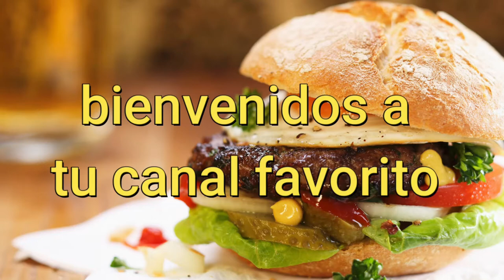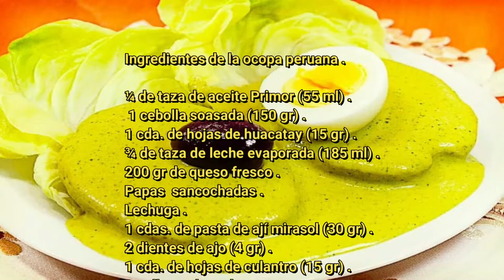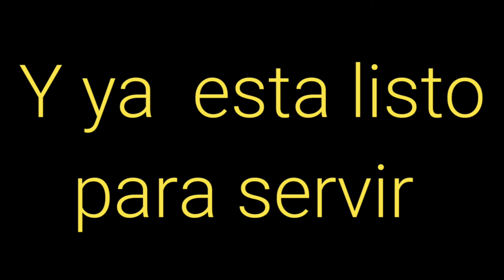Ocopa / A la cocina con jhoas TV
Cocineros , nueva receta aqui en el canal que se llama Ocopa , espero que les gusten muchisimo .

Ingredientes de la Ocopa :
¼ de taza de aceite Primor (55 ml) .
1 cdas. de pasta de ají mirasol (30 gr) .
1 cebolla soasada (150 gr) .
2dientes de ajo (4 gr) .
1 cda. de hojas de huacatay (15 gr) .
1 cda. de hojas de culantro (15 gr) .
¾ de taza de leche evaporada (185 ml) .
3 galletas de soda 200 gr de queso fresco .
3 cdas. de maní tostado (45 gr) .
Papas  sancochadas .
Huevos duros .
Lechuga .

Ingredients of the Ocopa :
¼ cup of Primor oil (55 ml).
1 tbsp. of aji mirasol paste (30 gr).
1 roasted onion (150 gr).
2 cloves of garlic (4 gr).
1 tbsp. of huacatay leaves (15 gr).
1 tbsp. of coriander leaves (15 gr).
¾ cup of evaporated milk (185 ml).
3 soda crackers 200 gr of fresh cheese.
3 tbsp. of roasted peanuts (45 gr).
Boiled potatoes .
Boiled eggs .
Lettuce .